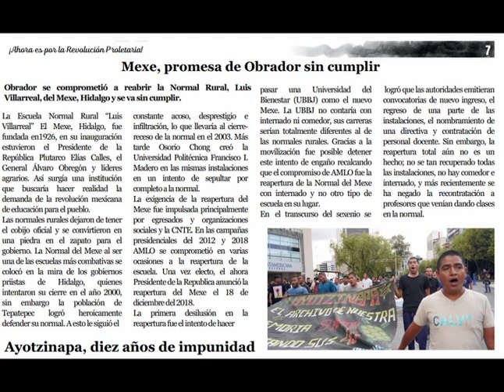Mexe, Promesa De AMLO sin Cumplir - VanguardiaProletaria #679